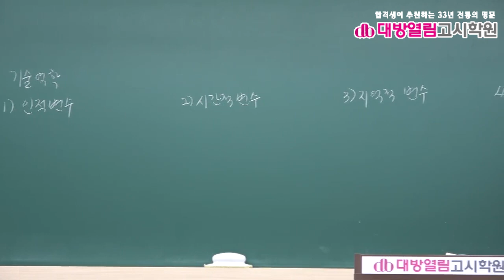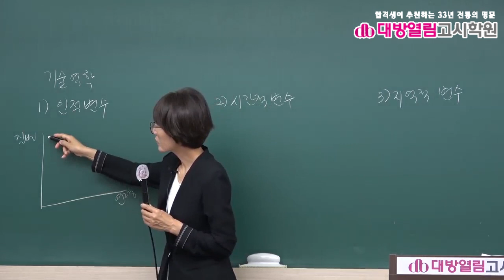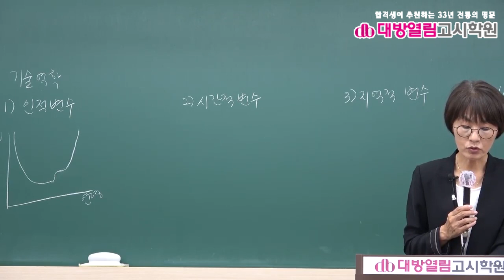보건연구사 시험대비 역학 3